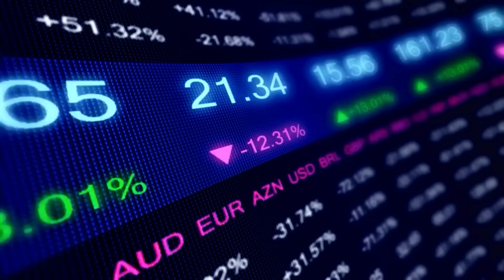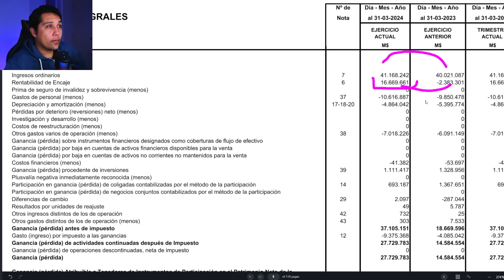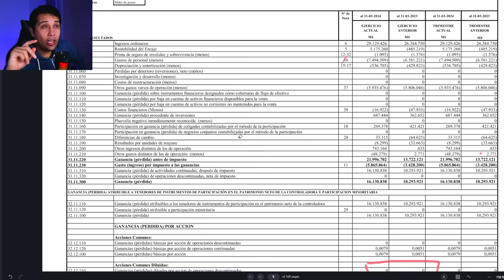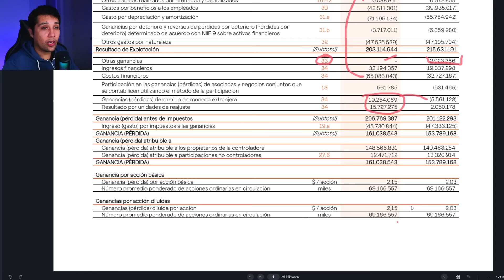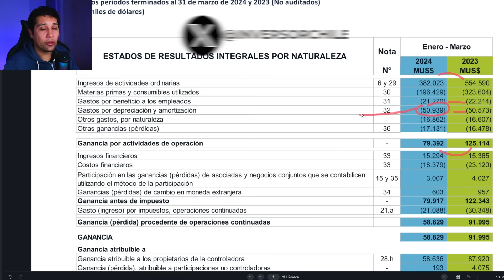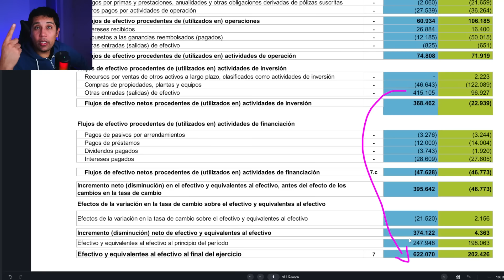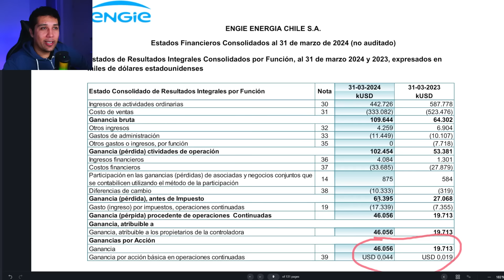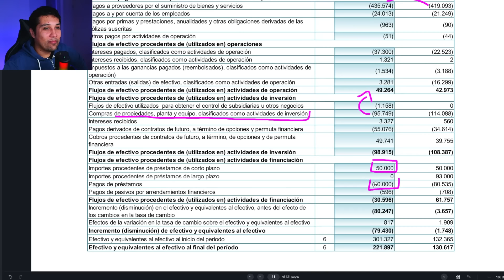+ Resultados 1T 2024 - Eléctricas y Afps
Seguimos analizando resultados del 1° trimestre de las empresas. En este video hablamos de:

Capítulos:
00:00 Aviso 1° directo Domingo 5
00:31 Saludo
01:16 Provida
03:20 Cuprum
04:29 Planvital
06:56 Enel Chile
10:27 Enel Generacion
13:19 Colbun
17:37 Enelam
20:01 Engie
24:10 Conclusiones y despedida

Recuerda!! el video NO es una recomendación de compra/venta, ni menos una asesoría de inversión. Solo comparto mi visión personal y como analizó las acciones. ¡¡¡Invierte con sentido común!!!